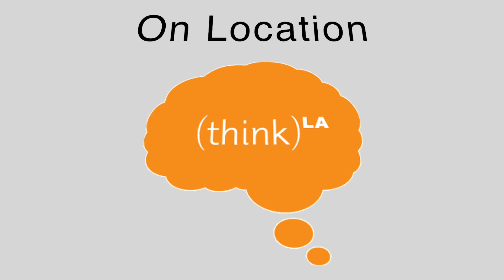The story that auto marketers are missing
Scott Empringham, president and CEO of Flash Point Communications, speaks to iMedia at thinkLA's Automotive Breakfast about why creating a consistent narrative for national automotive marketing campaigns is one of the greatest problems that needs to be solved in order to launch effective messages to a broad and diverse consumer market while maintaining brand consistency.